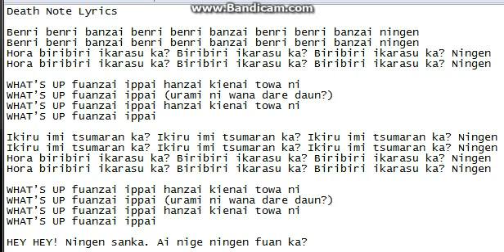Death Note Opening number 2